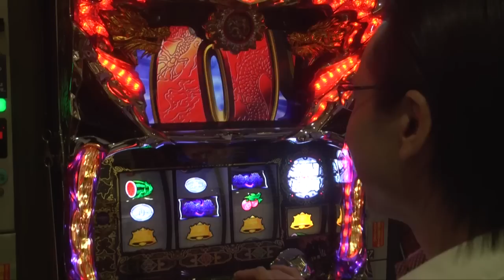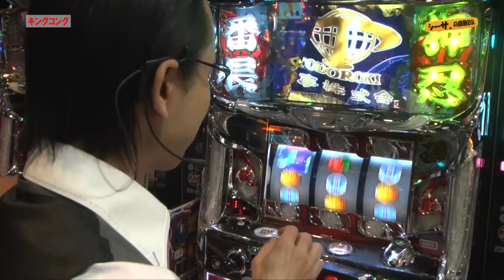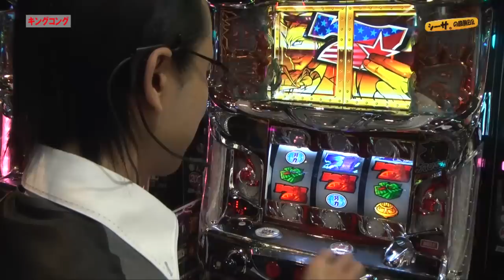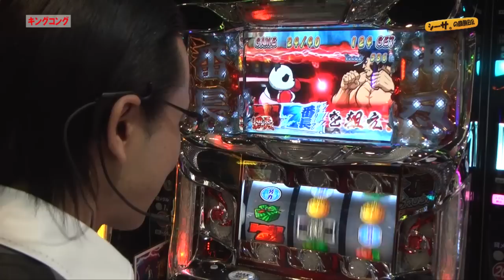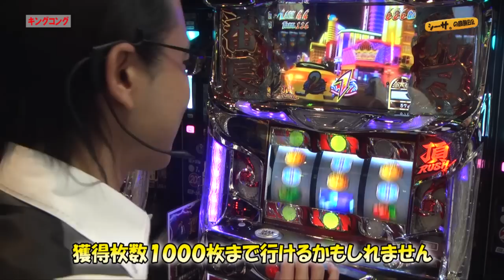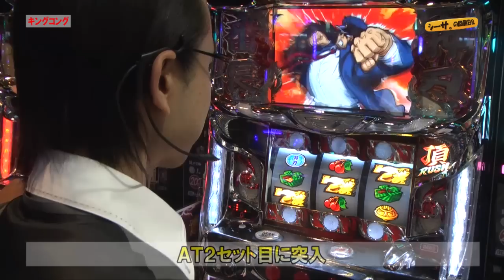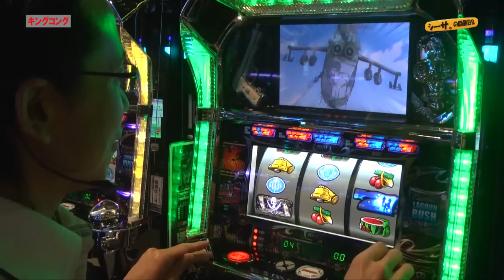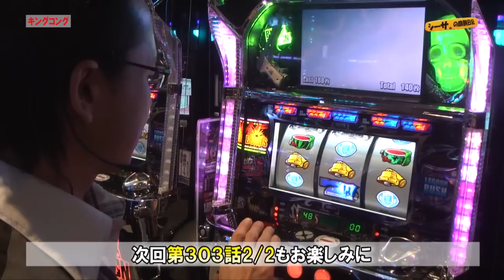シーサ。の回胴日記_第３０３話1/2[by ARROWS-SCREEN]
シーサ。が兵庫県「キングコング」で実戦！
３００話からの連勝をどこまで伸ばせるのか！？